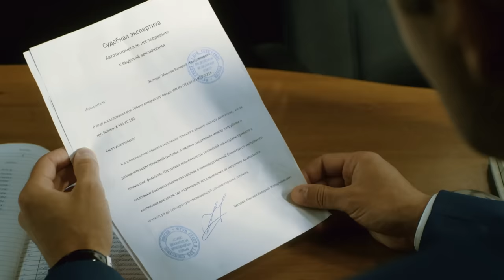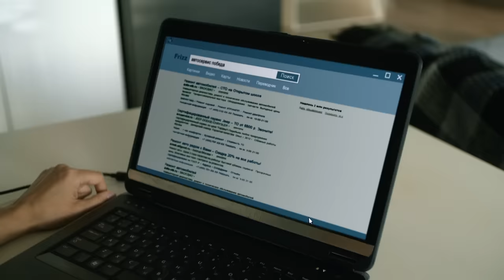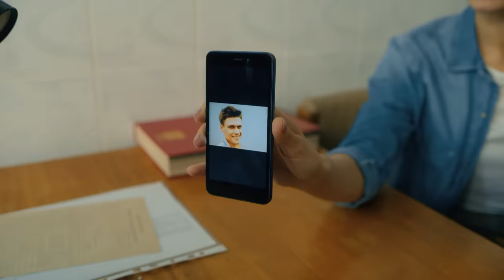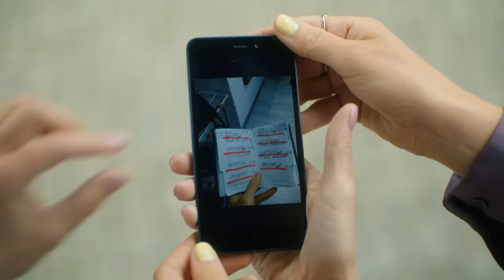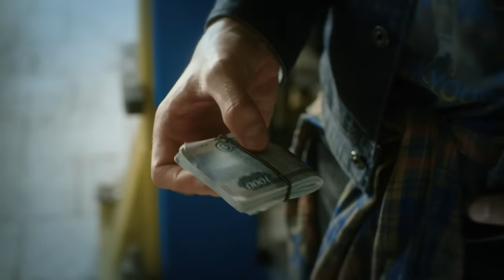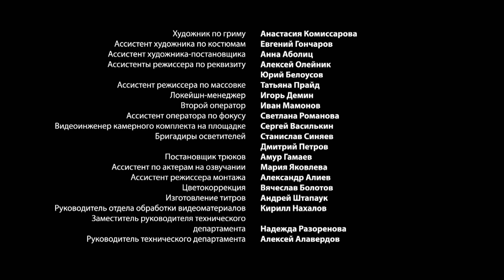ВОСПИТАТЕЛЬНИЦА. 4 Серии. Мелодрама. Сериал. StarMedia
Формат: сериал
Жанр: мелодрама
Год производства: 2020
Кол-во эпизодов: 4
Режиссер: Сергей Виноградов
Сценарист: Елена Баландина
Оператор: Илья Мелихов
Художник-постановщик: Юрий Осипенко
Продюсер: Артем Доллежаль , Влад Ряшин
В ролях: Алена Коломина, Андрей Пискарев, Павел Трубинер

В один момент жизнь Майи переворачивается, делится на «до» и «после». Это происходит,  когда  в аварии погибает ее гражданский муж, Игорь. Тело так и не найдено, и все говорит о том, что Игоря нет в живых.  Но беда не приходит одна. У Майи случается выкидыш, она лишается квартиры. Майя в отчаянье, на грани. Но происходит так, что Майя становится воспитательницей шестилетней Таси, дочери крупного бизнесмена Петра Соколова. Майя привязывается к девочке, любит ее, как дочь. И, в итоге, принимает предложение Петра, становится его женой. Казалась бы, жизнь Майи налаживается, она готова отпустить прошлое и жить  дальше. Но тут происходит невероятное – появляется Игорь, и он жив! Героиня становится перед выбором – остаться с Петром и Тасей, или уйти к Игорю.  Майя принимает непростое решение. Она и не подозревает, что тучи сгущаются над ее головой, и что вскоре ее жизнь подвергнется серьезной опасности.  Но волшебная сила настоящей любви помогает преодолеть все невзгоды. И героиня, наконец, обретает долгожданное счастье.